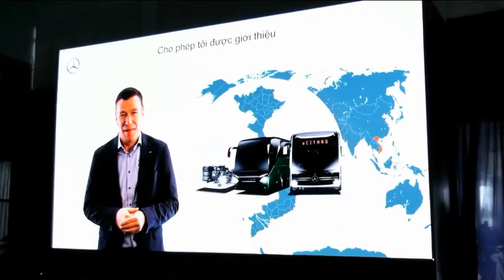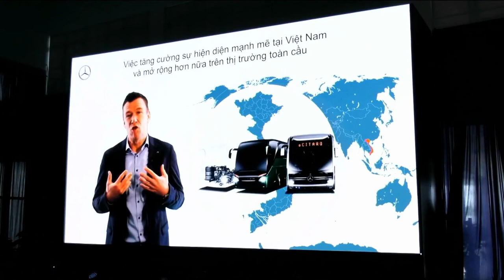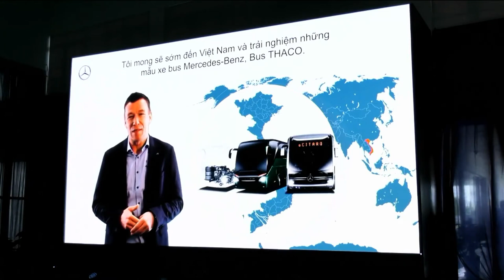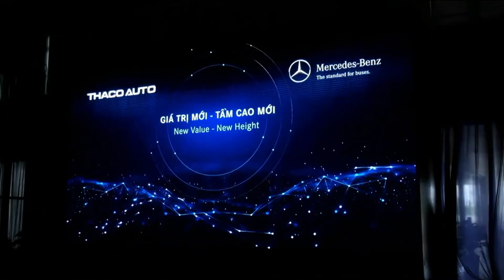Lễ công bố hợp tác và giới thiệu xe bus cao cấp Mercedes-Benz tại nhà máy THACO BUS Việt Nam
Lễ công bố hợp tác THACO AUTO – Daimler Buses & Giới thiệu xe bus cao cấp Mercedes-Benz

Ngày 21/5 tại Chu Lai -  tỉnh Quảng Nam, THACO AUTO chính thức giới thiệu mẫu xe bus cao cấp THACO thương hiệu Mercedes-Benz hoàn toàn mới – sản phẩm đánh dấu cột mốc quan trọng tiếp theo trong tiến trình hợp tác chiến lược giữa THACO AUTO và Daimler.

Với thiết kế đột phá, khả năng vận hành mạnh mẽ và hệ thống an toàn ưu việt, xe bus cao cấp THACO thương hiệu Mercedes-Benz sẽ mang lại tiêu chuẩn mới cho ngành vận tải hành khách tại Việt Nam; tiếp tục khẳng định vị trí dẫn đầu của Mercedes-Benz trên toàn cầu; tạo dựng “Giá trị mới – Tầm cao mới” cho sản phẩm xe Bus THACO và quan hệ hợp tác chiến lược giữa THACO AUTO – Daimler Bus.
THACO BUS
➤ Địa chỉ: 10 Mai Chí Thọ, phường Thủ Thiêm, TP. Thủ Đức, TP.HCM